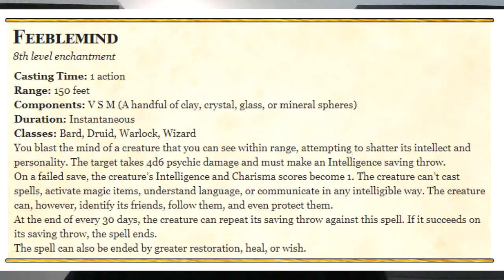Fun Alternatives to Murder - Dungeons and Dragons Player Tips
[Reuploaded due to editing errors] Haven't you heard? Killing is SO last year. Join me as I explore a few unique and interesting ways that foes can be defeated without a single drop of blood being spilled.

Do you have any suggestions? Any stories from your sessions? I'd love to hear about them in the comments!

I make these videos for fun, but I'd love to turn them into something more.